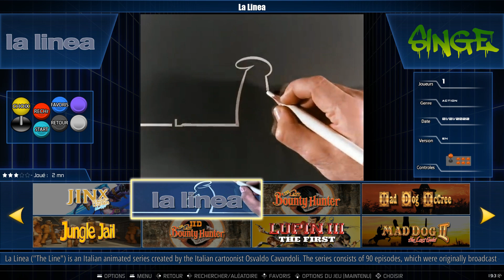Retrobat & Batocera - NESiCAxLive theme released : show on LaserDisc Arcade Singe 2 and FMV games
Rapide vidéo (avec des médias pas ouf parfois) pour annoncer que le thème NESiCaxLive est dispo sur le downloader officiel de Batocera et de Retrobat ainsi que sur mon github ci-dessous :

Des instructions y sont données.